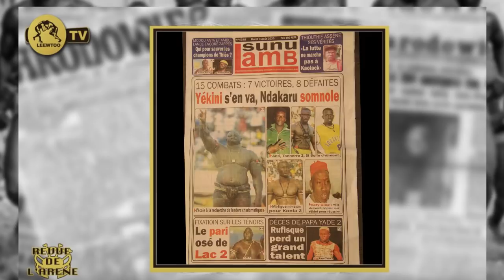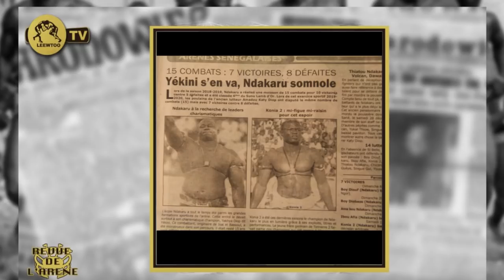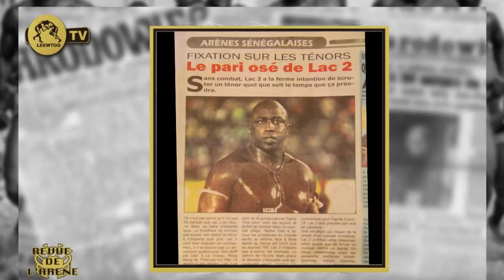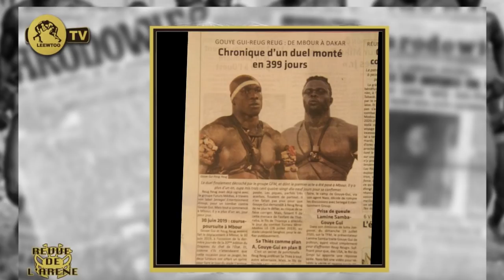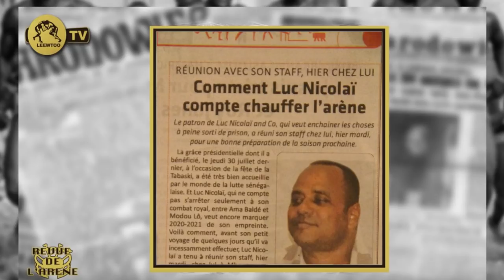REVUE DE L'ARÉNE: Yékini s'en va...